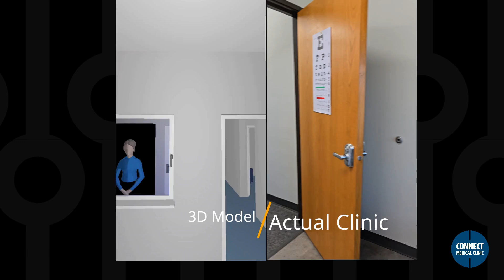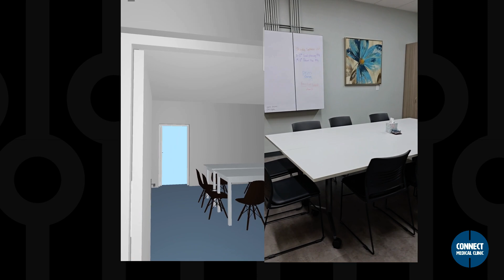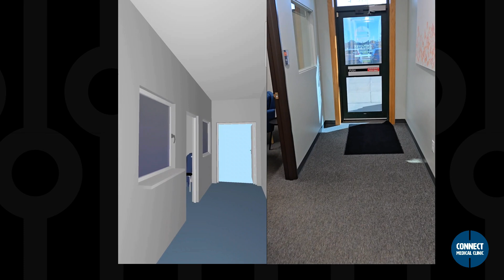Final Clinic Walkthrough Sept 2024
You've seen our 3D projections - now see it come to life!